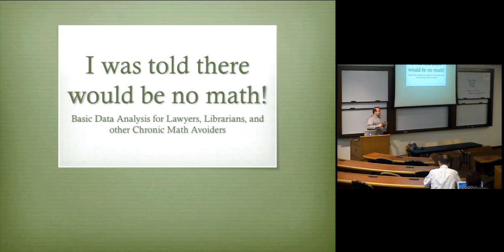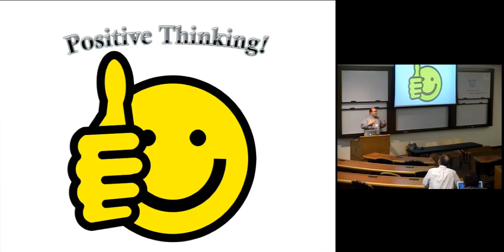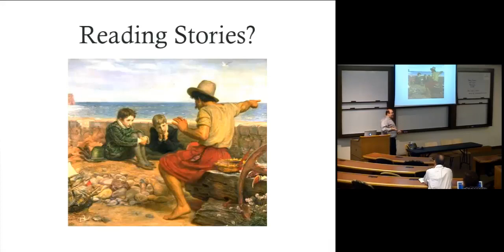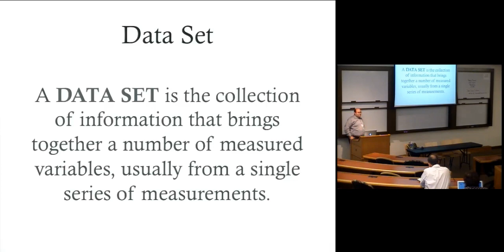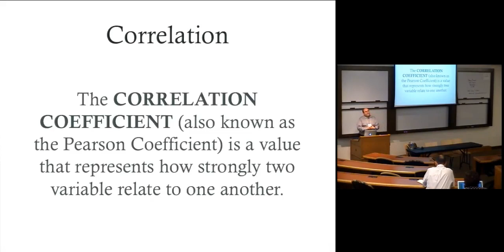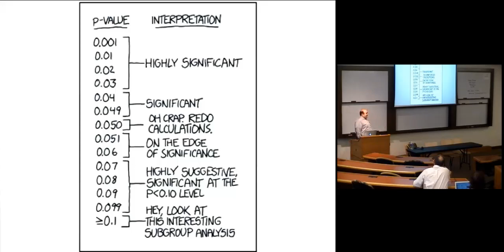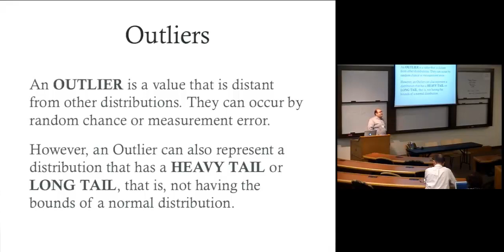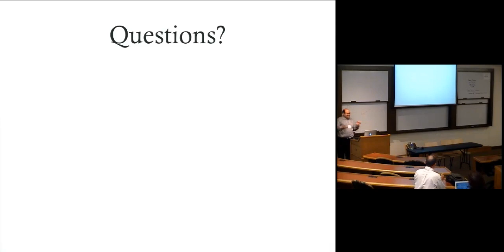I Was Told There Would Be No Math CALIcon15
I Was Told There Would Be No Math - Basic Data Analysis for Lawyers, Librarians, and other chronic Math-avoiders - Joshua Pluta